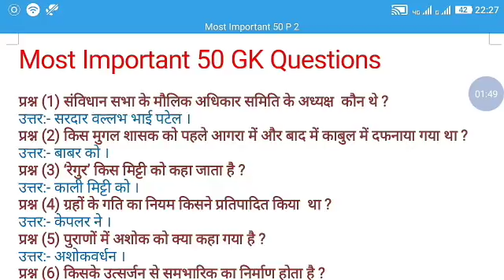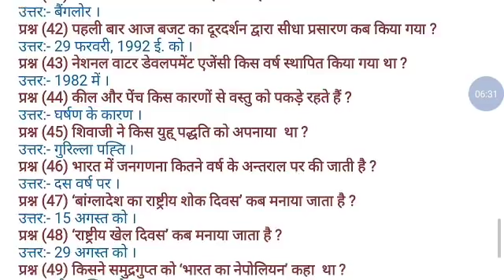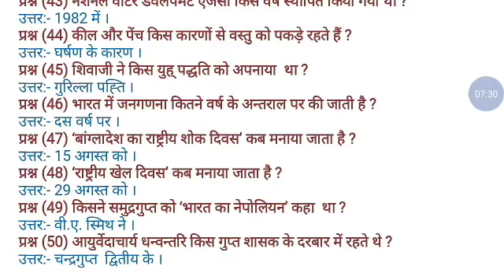GK question in hindi/gk question answer in hindi/up police gk question/up police bharti/gk question